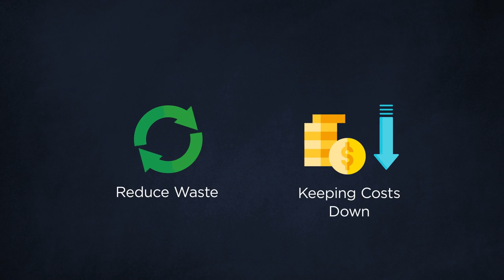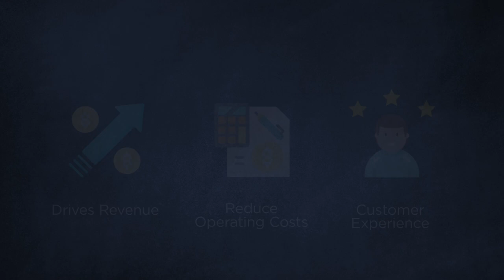Restaurant Digital Transformation from NFS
A day in the life of today's busy diner: how the latest restaurant management technology works hand-in-hand with them all way from breakfast to dinner to boost your hospitality business.